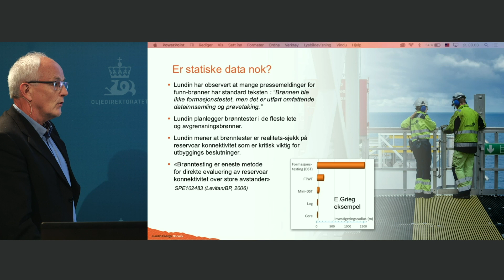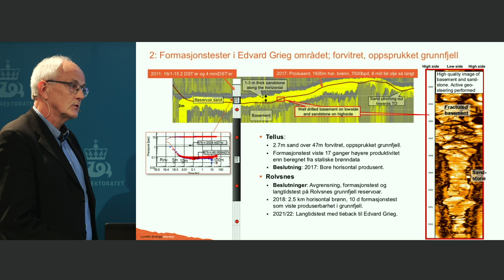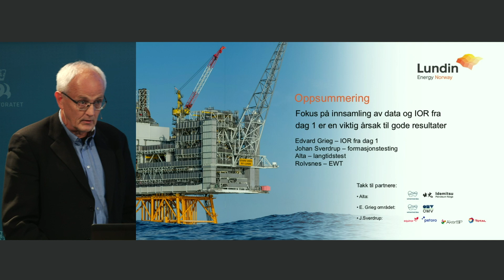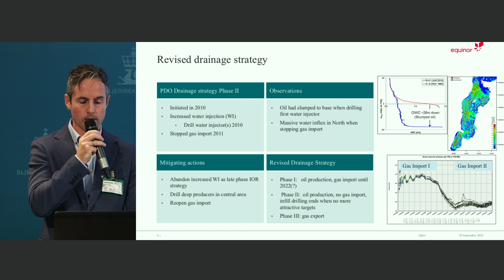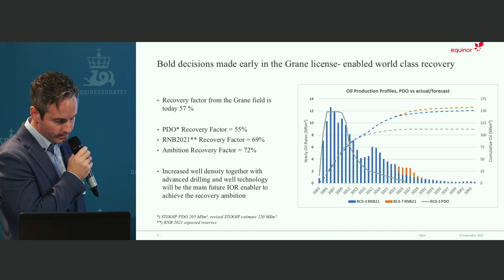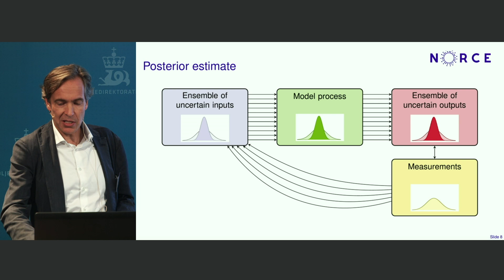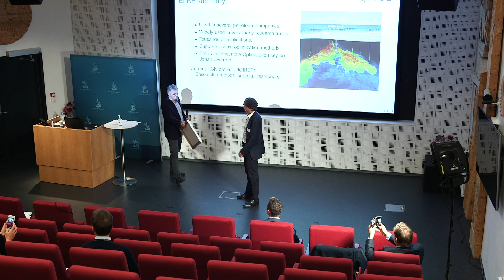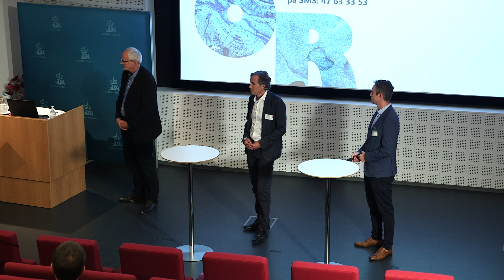Oljedirektoratets IOR-pris 2020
Forsker Geir Evensen ble tildelt Oljedirektoratets pris for økt utvinning 2020, IOR-prisen, i forbindelse med ONS Digital. I dette seminaret presenterer vinneren og de to andre finalistene, oljeselskapet Lundin og rettighetshaverne på Granefeltet, sitt arbeid knyttet til økt utvinning.